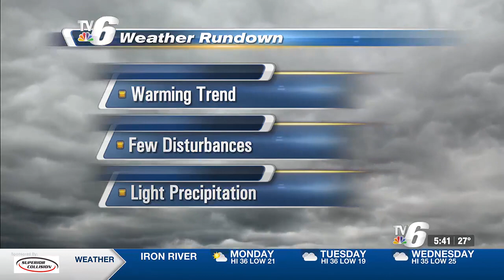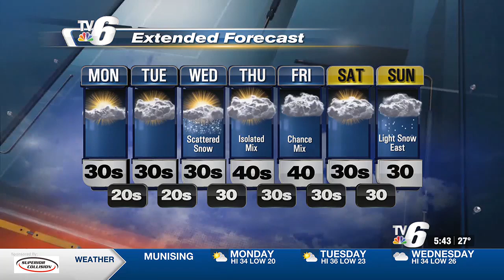A warmer week